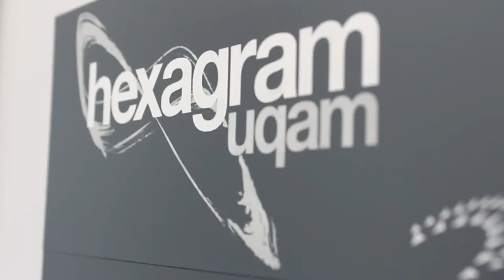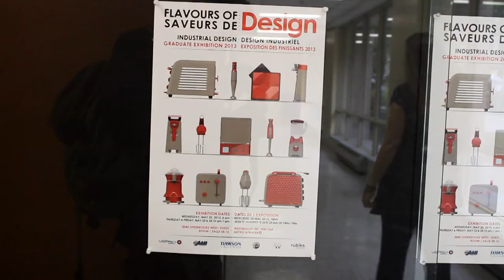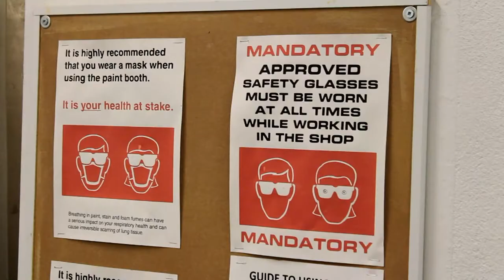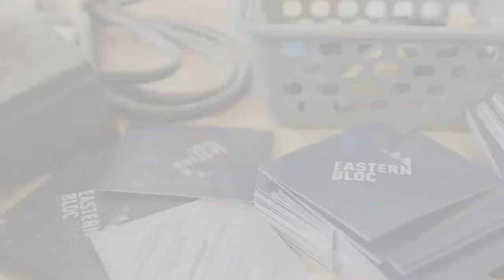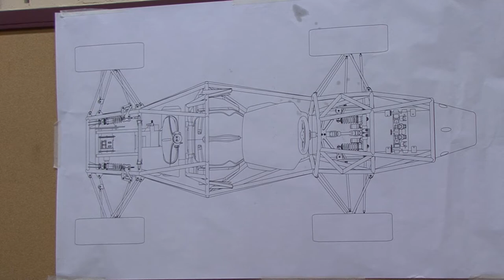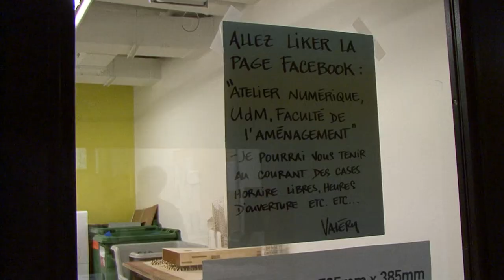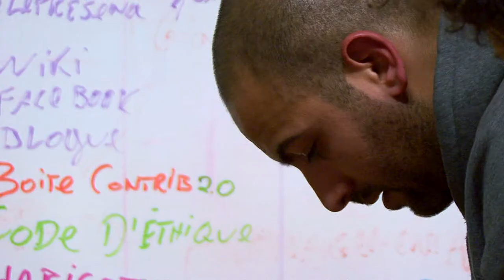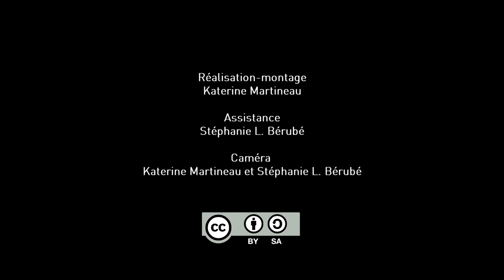Imaginons nos Fab Labs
Cette vidéo a pour but d'explorer les lieux de création et de fabrication numérique dans la région métropolitaine. Elle est au coeur des échanges de la première semaine de Imaginons nos Fab Labs.

Une production de Communautique
Réalisation-montage: Katerine Martineau
Assistance: Stéphanie L. Bérubé
Images : Marc-Olivier Ducharme, Stéphanie L. Bérubé, Katerine Martineau et remix d'images échoFab.